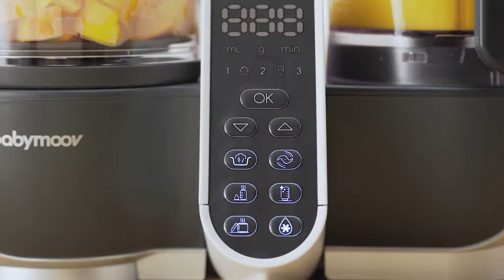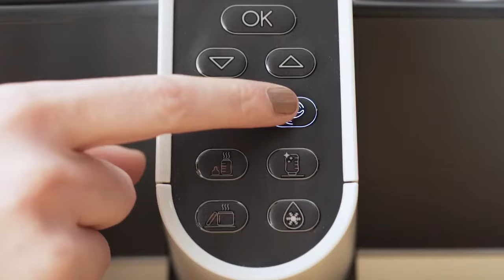DUO MEAL STATION - EN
Discover DUO MEAL STATION   Babymoov